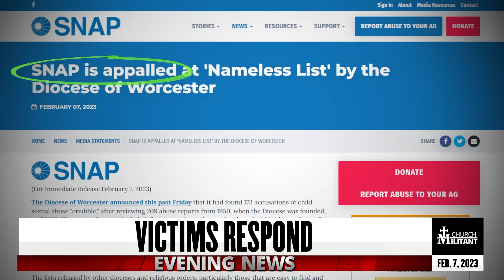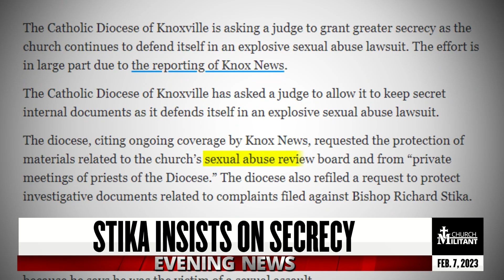Church Militant Evening News — February 7, 2023